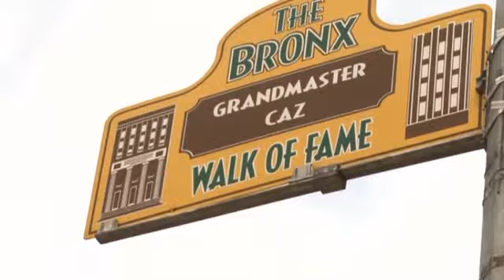Grandmaster Caz's hip hop tour of New York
Jamie James Medina gets a view of the Bronx from one of hip hops originators - Cold Crush Brothers MC Grandmaster Casanova "Caz" Fly - who runs the Birthplace of Hip Hop bus tour